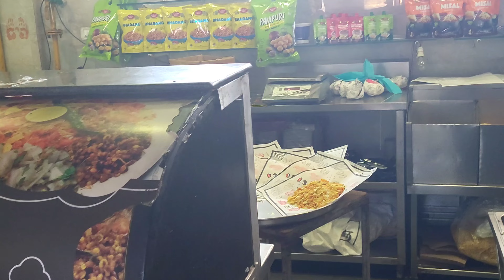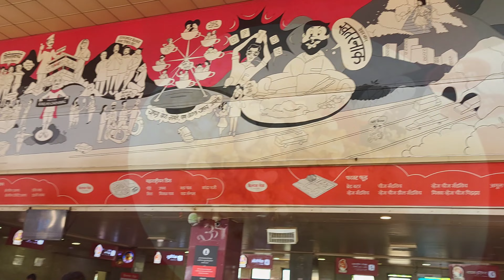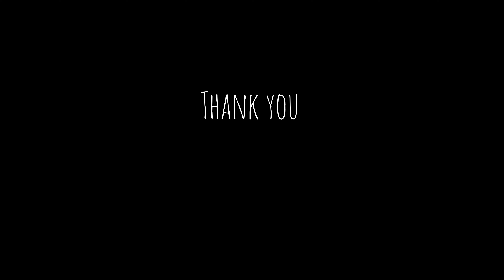खेड शिवापूर ची OG कैलास भेळ, since 1975 | Kailas Bhel